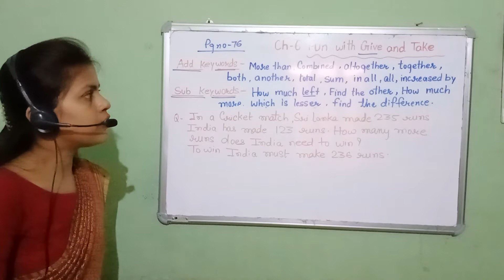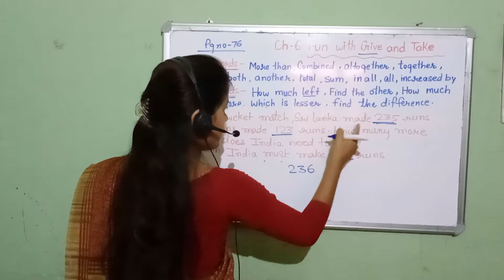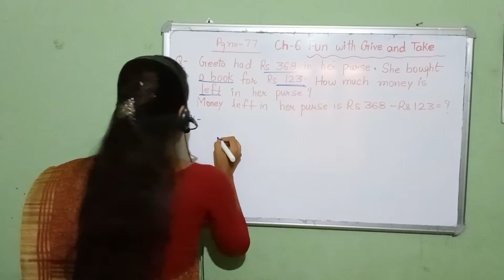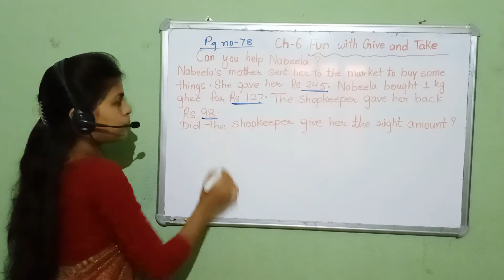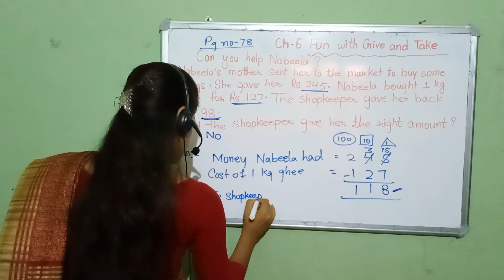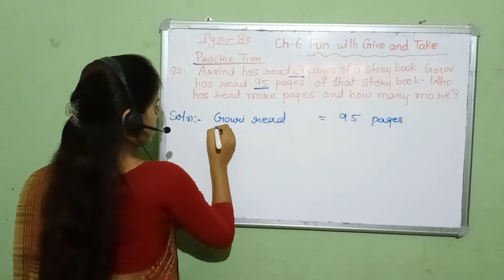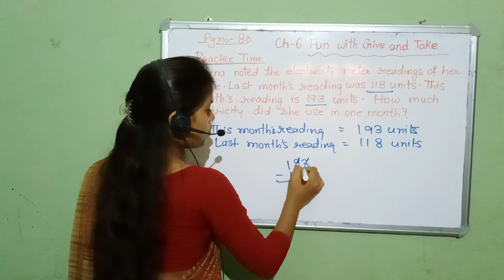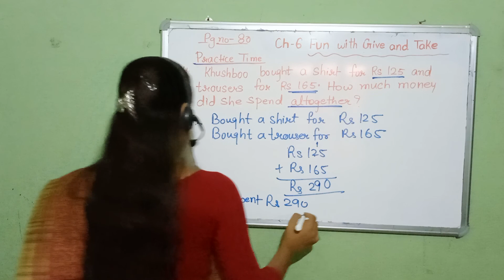Ch-6 Fun with give and take part-1